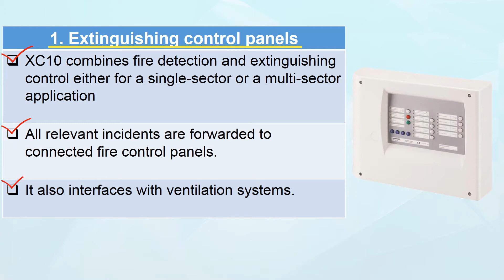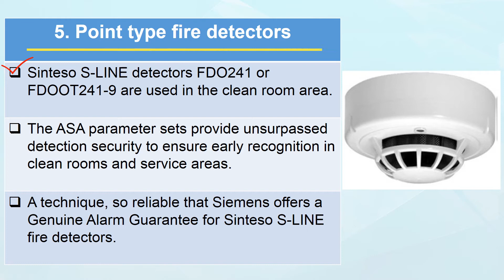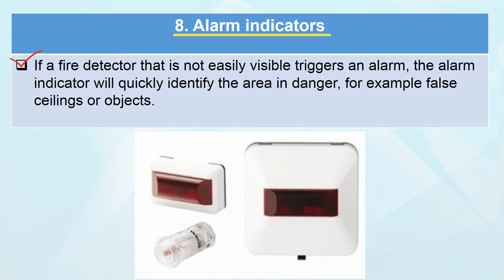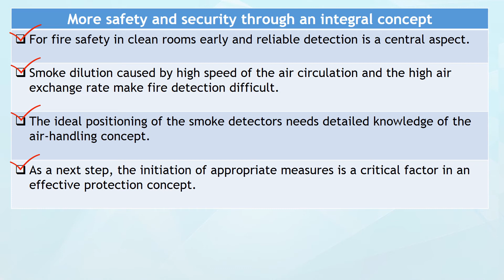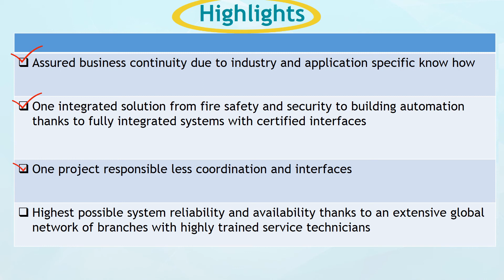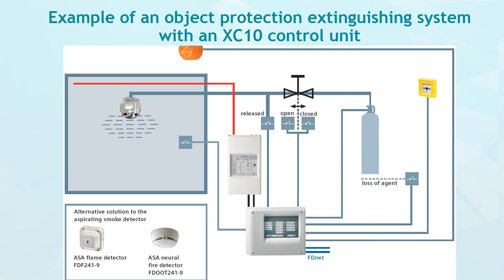Siemens Fire Safety Solutions for Clean Rooms Planning Tool / hvac /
In This Video we are going to see Siemens  Fire Safety Solutions for Clean Rooms Planning Tool.

(Fire control panels,Extinguishing control panels,Voice alarm system,Aspirating smoke detection,Air sampling smoke detection,Point type fire detectors,Flat detector base
,Ex zone devices,Flame detectors,Manual call points,Sounder and sounder beacon,Alarm indicators,Access control,Automated extinguishing,etc...)